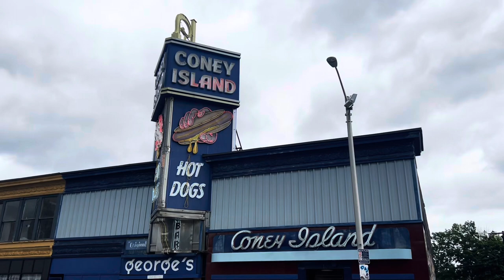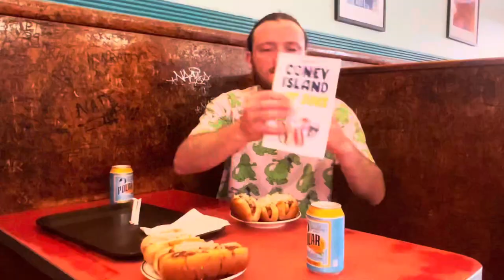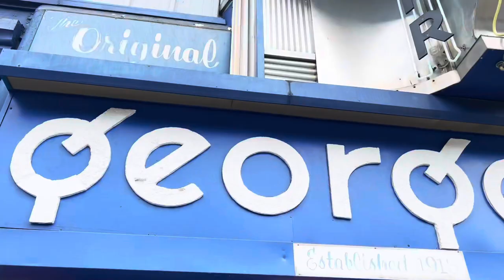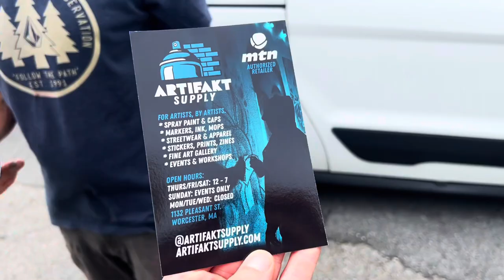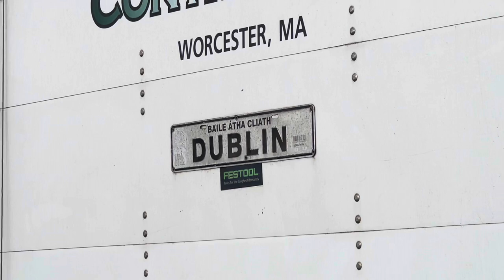Irish People Try Coney Island Hot Dogs For The First Time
I tried Coney Island hot dogs in Massachusetts

Brookfield
Old Grange
Monasterevin
Kildare
W32F456